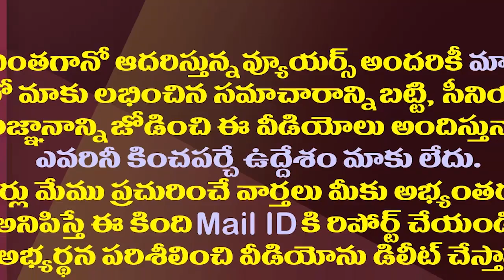చంద్రబాబుకు కుప్పం సీన్..యనమలకు తునిలో రిపీట్!| Big Shock To Yanamala Ramakrishnudu in Tuni Election